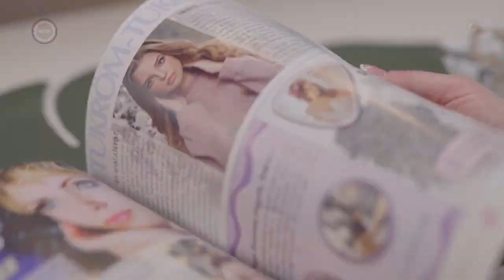Luca napi babonáink és népszokásaink (Ridikül)